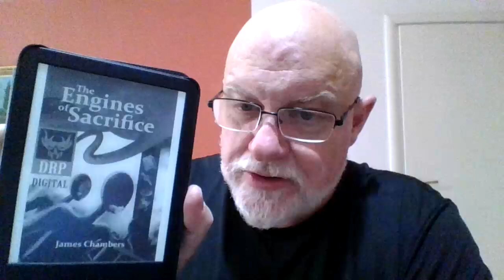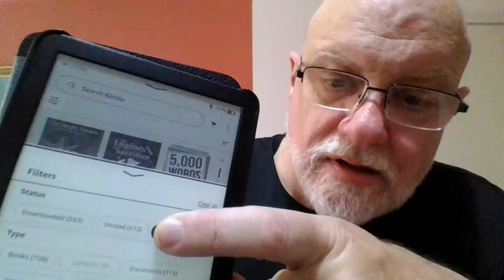Weekend Wrapup for last week of Horror MAYhem 2024 + 100 Book Challenge Update.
Discussed:
Red Dragon and Hannibal Lector by Thomas Harris
The Engines of Sacrifice by James Chambers

100 Book Challenge based on "Read What You Own Challenge" by @CriminOllyBlog

HORROR MAYhem was created by @thebookishbryants
2024 HOSTS: